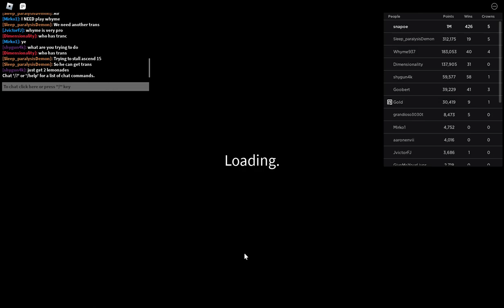Crown Challenge 1/20/2024 - Wizard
mm yes spells

Roblox
Randomly Generated Droids: Crown Challenge 1/21/2024